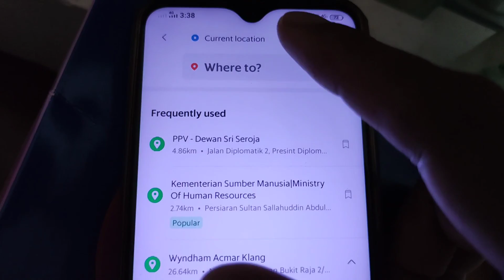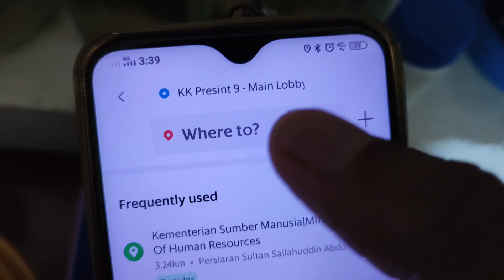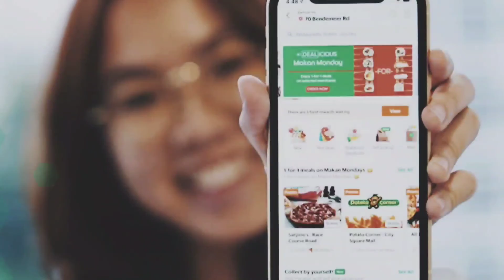Cara Booking Grabcar Dengan Betul | Elakkan Masalah Pickup Location Yang Salah 🤫😮🤑🤗